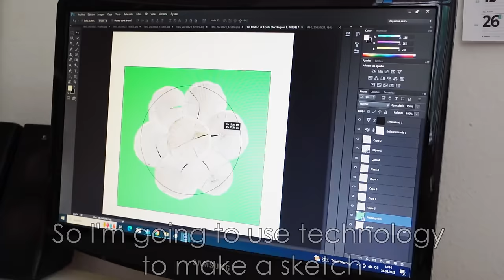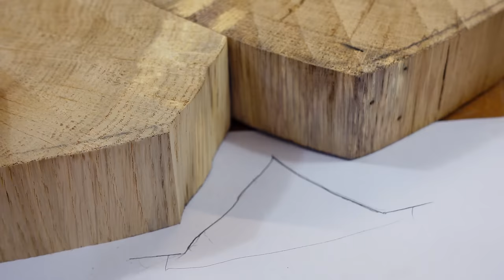They said it was IMPOSSIBLE to make this TABLE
I build a table from big oak wood cookies and epoxy. DIY

👉 TOOLS AND MATERIALS I USE: